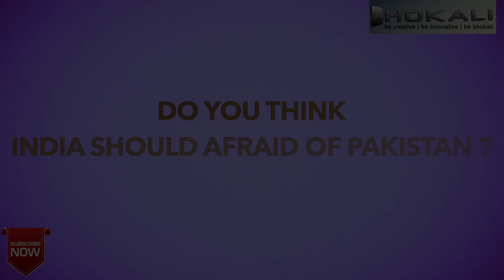Should India Be Afraid Of Pakistan ? - Bhokali Videos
We asked several people that India should afraid of pakistan or not.

Crew –
Shivangi Sharma
Ujjval Chandra
Jeffin Thomas
Alok Pandey

Created by- Saurabh Mohan
Produced by - Bhokali Productions & Media Labs